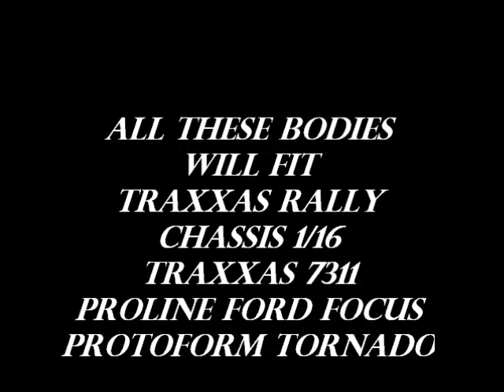RC CUSTOM PAINT BODIES TRAXXAS RALLY OR RALLY KEN BLOCK 1/16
RC CUSTOM BODIIES TRAXXAS RALLY OR RALLY KEN BLOCK 1/16
FACTORY TRAXXAS 7311
TRAXXAS FORD FIESTA 7312
PROLINE FORD FOCUS
PROTOFORM TORNADO